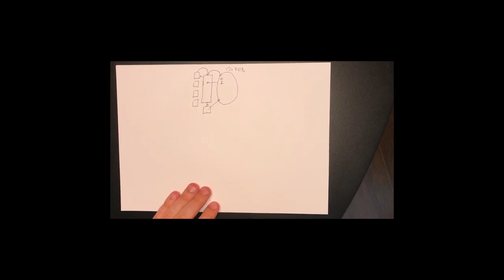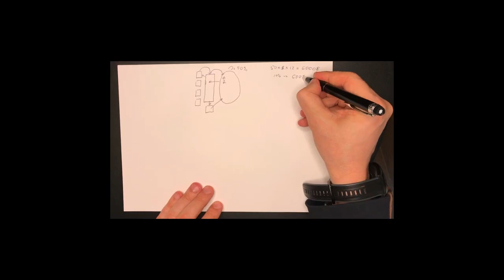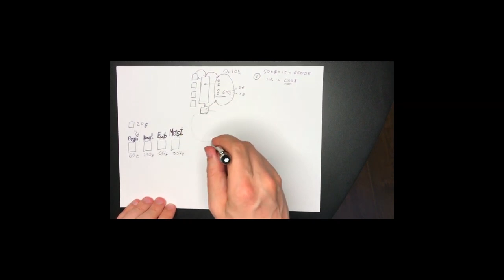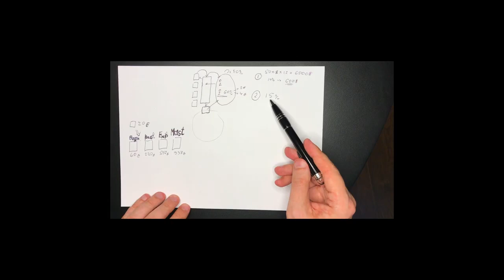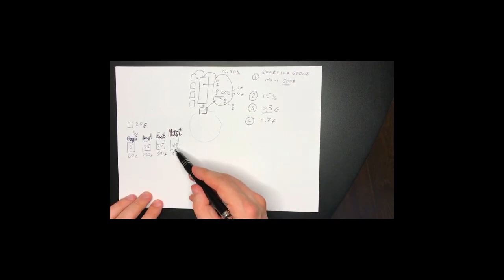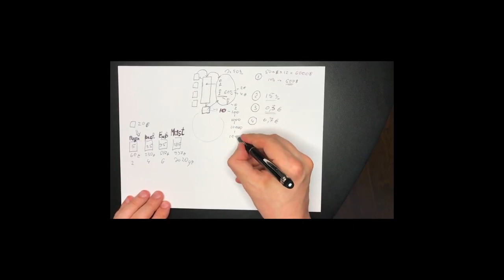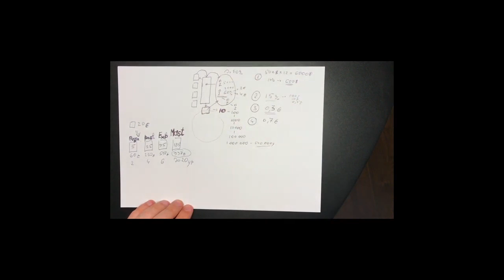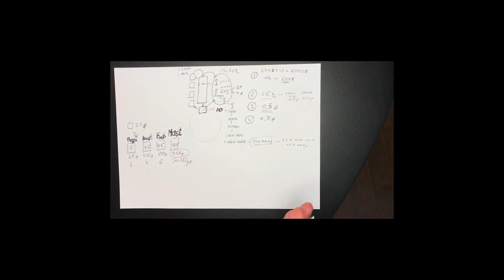Новый МП и Система вознаграждения wwp capital 24.07.2020. 14 видов дохода с платформы SWITIPS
Хочешь быть в доле в большом бизнесе?
Хочешь иметь процент с дохода?

Новый МП SWITIPS убил бизнес и превратил проект в финансовую пирамиду